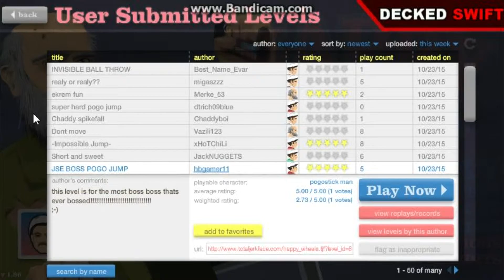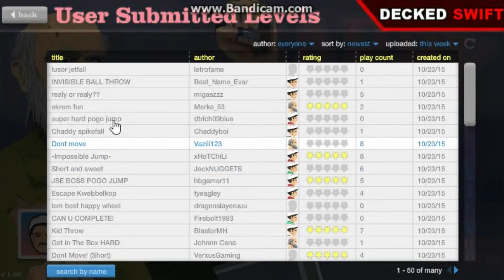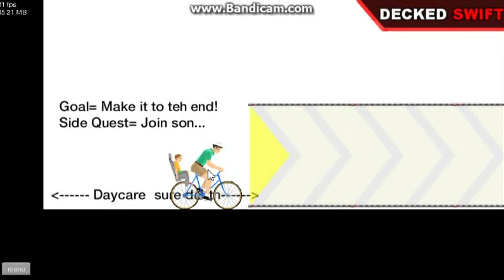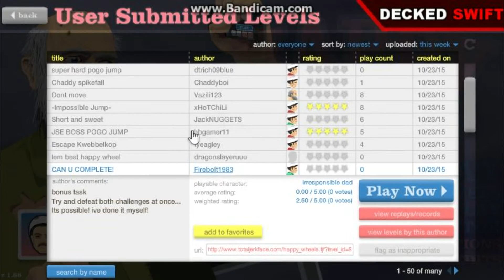HAPPY WHEELS - FUNNY MOMENTS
So many impossible levels or is it just that I'm just that bad?
Hope you enjoy or enjoyed this video. If you did, make sure to click the like button!